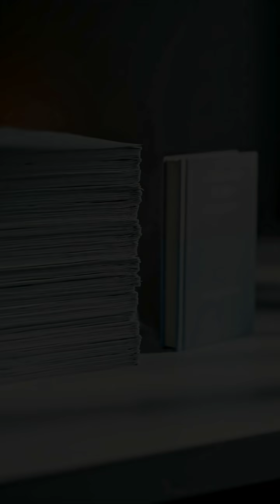This Is What Happens When You Try to Fold Paper 103 Times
Why This Giant Paper Can’t Be Folded One More Time…

This short video reveals one of the most surprising facts in science: why a simple sheet of paper becomes impossible to fold after just a few times.
To show how extreme this limit really is, we recreated the idea with a massive sheet of paper so big that dozens of people had to work together—yet they still couldn’t make one final fold.

This mind-blowing experiment helps explain exponential growth, real-world physics, and the hidden limits we don’t notice in everyday life.
If you love short videos about facts, science mysteries, human curiosity, and unexpected truths, this one is made for you.

Perfect for viewers who enjoy learning something new in just a few seconds.